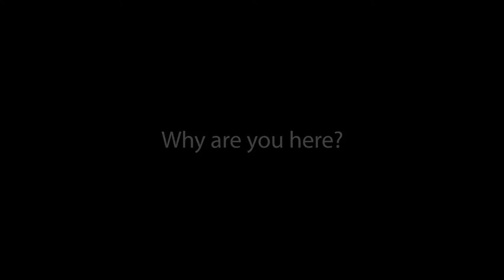Drupalcamp London 2017 Interview - Mark Conroy